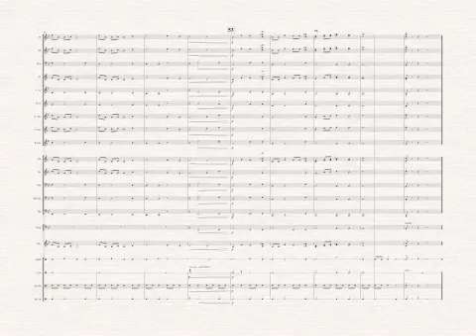Fortitude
By Gary Gazlay
For Band

The composition FORTITUDE was written for my band students, with the purpose of providing them with song to perform at concerts, and various programs.  The title FORTITUDE was used as descriptive word tool, to encourage my students to persevere when faced with adversity.

It is my hope that FORTITUDE will provide students with a song that they will enjoy learning to play, and provide other music educators with a teaching tool that can be used to motivate and encourage their students.

FORTITUDE is dedicated to the Madison County Central School Bands, Madison, Florida.